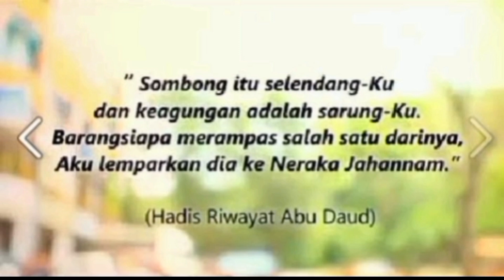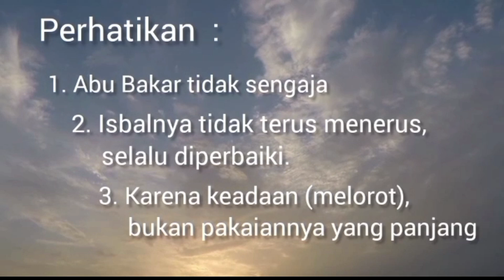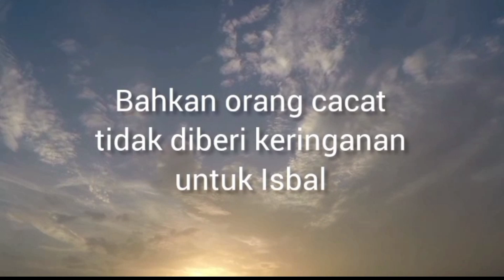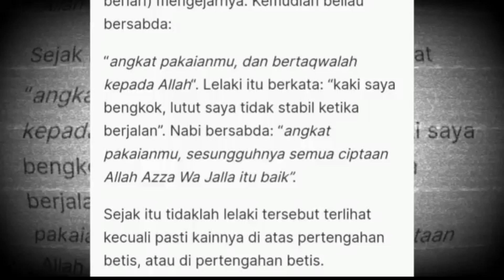Meski tanpa kesombongan, Isbal tetap diingkari Nabi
Isbal tanpa kesombongan, tetap diingkari Nabi